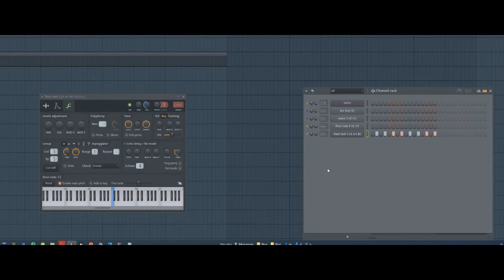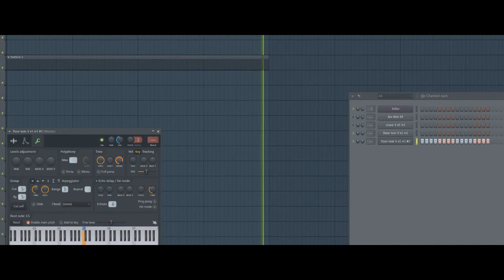Fl Studio: Swing Tutorial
En este vídeo explico como funciona el Swing de FlStudio 20 ya que puede ser un poco confuso si no nos leemos el manual o nos enseña alguien. Un saludo.

Swing - Turn right to add a 'swing' rhythm to Steps. In the case of the Step-sequencer, swing affects the length of odd vs even steps (every second step). If 4 beats per bar are set, 'swing' holds odd 16th notes (1,3,5,7,9,11,13,15) at the expense of even 16th notes (2,4,6,8,10,12 and 16) in the bar. The control determines the amount of swing.

There are two swing multiplier - Global Swing and Channel Swing. The Global Swing is a multiplier (0 to 100%) applied to all Channels. Channel Swing -'Miscellaneous Channel Settings Time  Swing' allows you to set per-channel swing relative to the global setting. Set this to 0% to prevent the Channel being swung, 100% to match the Global Swing amount.
Global vs Channel Swing - Both controls are multipliers. The Global Swing activates swing for all Channels, Channel Swing decides how that Channel will respond. For example, if Global Swing is 100% and Channel Swing is 0% there will be no swing for that Channel. If the Global swing is 0% and the Channel Swing is 100%, there will still be no swing for the Channel. A Channel needs both Global Swing and Channel Swing values to be greater than 0% for swing to be active for that Channel.